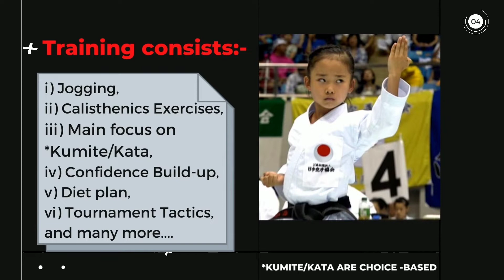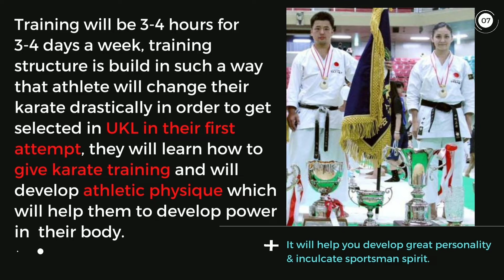Champions BOOTCAMP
A totally new Karate training program for the first time in BOKARO STEEL CITY.
This program will not only make you champion but will help you to start a career as a KARATE INSTRUCTOR or to become PROFESSIONAL PAID KARATE ATHLETE in Ultimate Karate League.